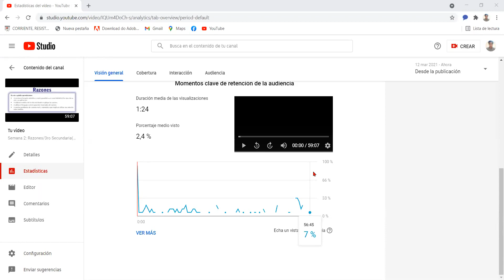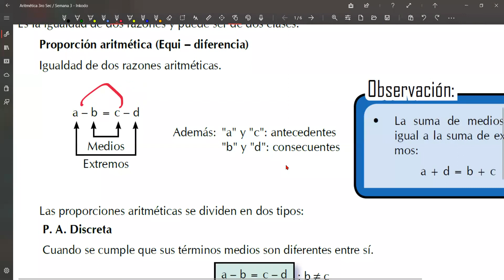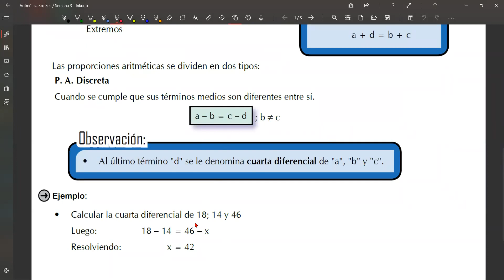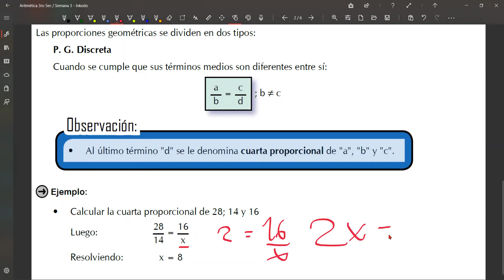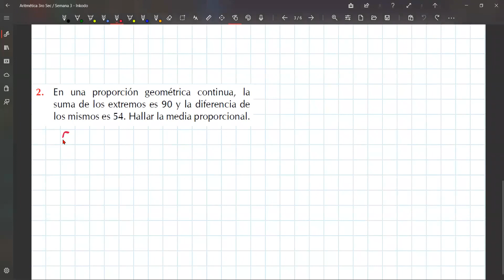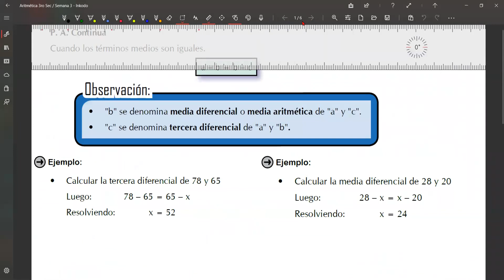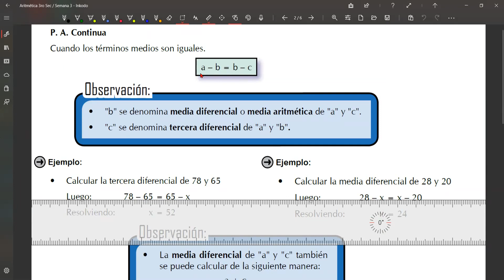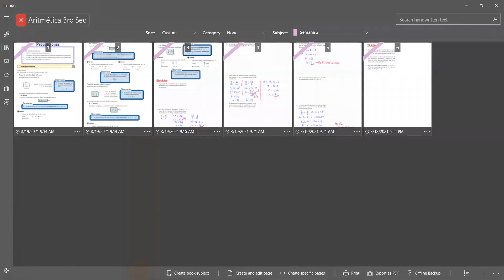Semana 3: Proporciones /3ro Secundaria(Aritmética)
00:00 Teoría de Proporciones
24:55 Ejercicios
46:09 Solución de la Práctica
54:10 Tarea